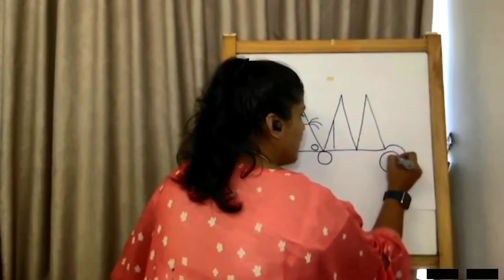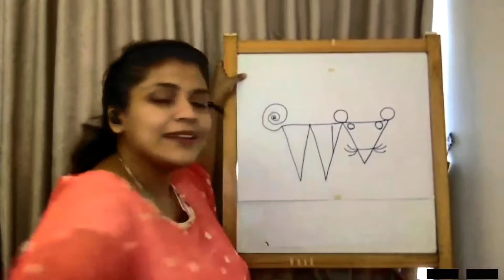Story Chowk Season 1 Episode 4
This week, Shree Devi tears and folds paper as she tells, creating fun visuals that illustrate her story (have a sheet of paper handy and you can too!) Priti draws a picture as she tells - what could it possibly be? Roger tells the story of a boy with an impossibly long name using 30 tangrams - the Chinese puzzle of 7 inter-locking shapes. You can download a tangram story-builder for free during the session.